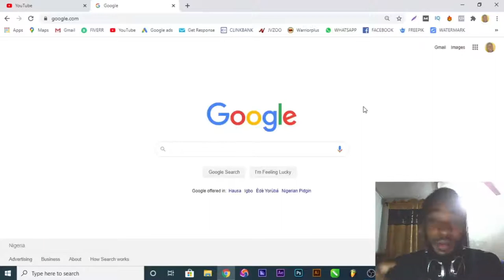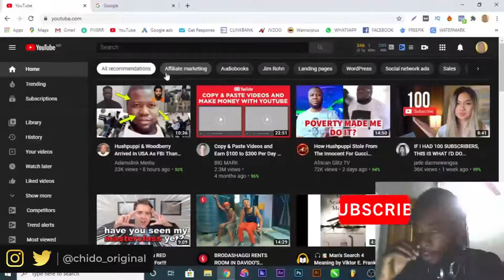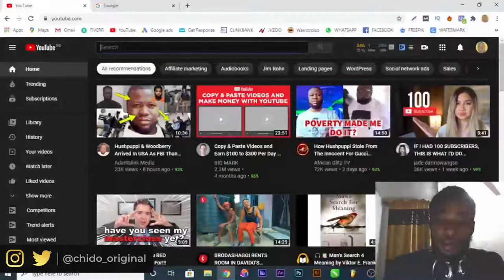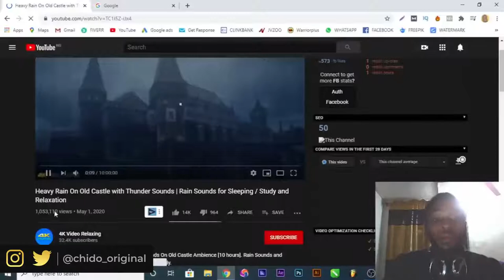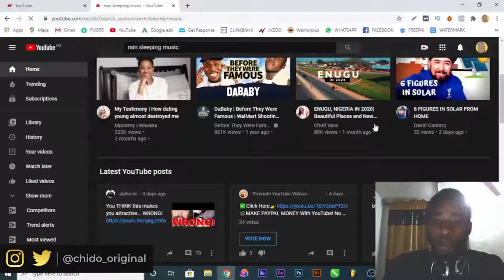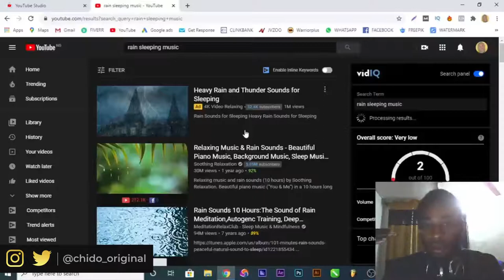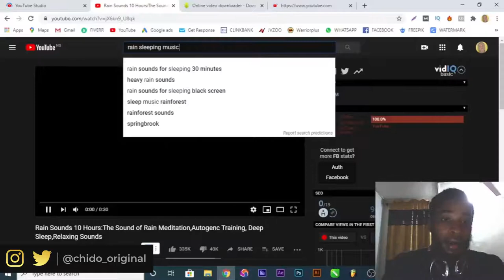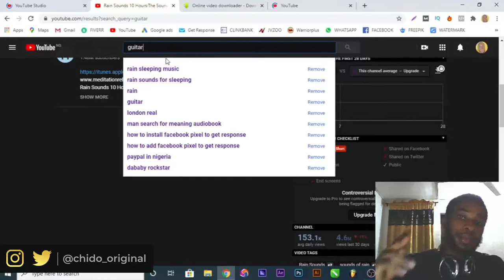YouTube - How to Make MONEY on YouTube FAST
In this video, I'm going to teach you YouTube Monetization - How to Make MONEY on YouTube Without MAKING ANY Video (2021)

***CHAPTERS***
0:00 - Intro

🟢 My Number 1 RECOMMENDED Way of MAKING MONEY ONLINE: (First Register on Udemy then BUY my Course)

🟢 About CHIDO ORIGINAL:
I will teach you different ways to Earn Money Online. How to make money online in Nigeria, the United States, United Kingdom, Canada, India, South Africa, Ghana, Kenya, Australia, New Zealand, Bangladesh, and many other countries at the comfort of your own home.

So are you here to learn how to make money online? You have come to the right place. I upload content that will help you earn money online and start a profitable business.

In this channel, he will be sharing his life’s work to enable more people to bring their ideas to life and to actually make money online. From his masterclasses to his blueprints, formulas,, and action plans, you will be able to access the mind of the mastermind himself, thereby bringing yourself one step closer to realizing your ideas and businesses.

This channel is dedicated to solving all your financial problems and help you with good investment plans.